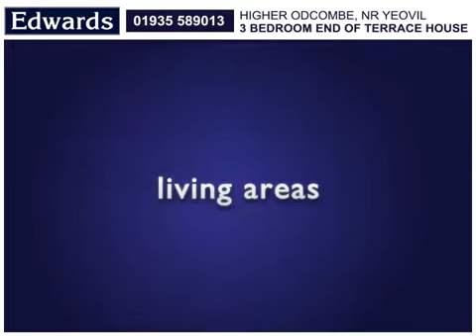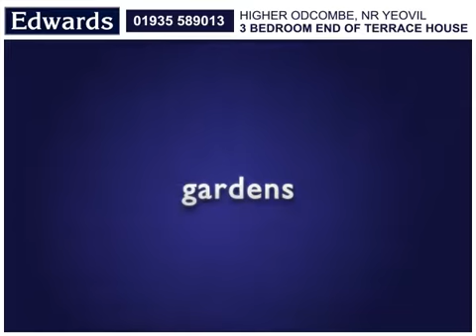Rex Road Higher Odcombe Nr Yeovil Somerset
A VERY WELL PRESENTED THREE BEDROOM END OF TERRACE HOUSE SITUATED IN A CUL DE SAC LOCATION IN THIS SOUGHT AFTER VILLAGE, WITH GOOD SIZE GARDENS AND COMMUNAL PARKING